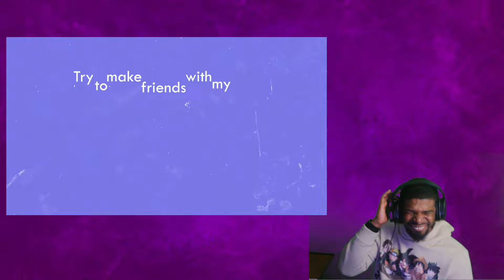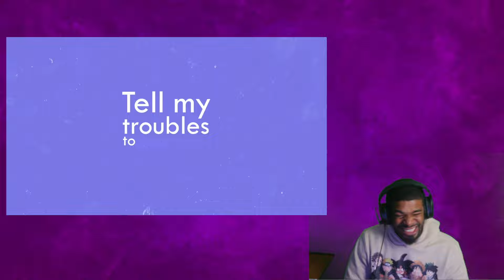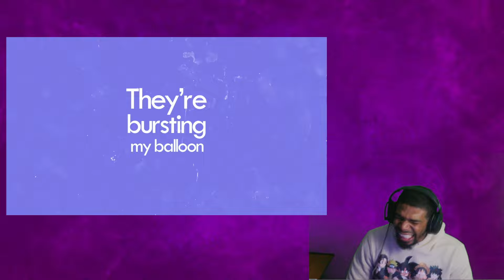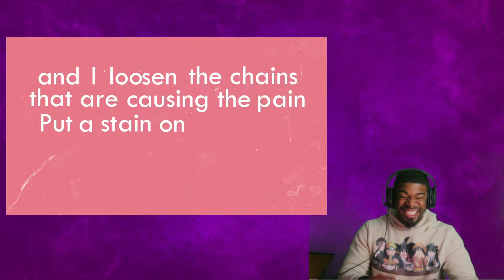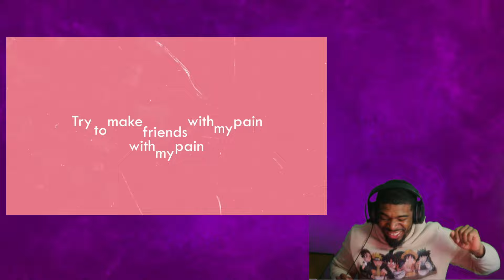Why Ren - Humble (Feat. Eden Nash) will leave you speechless | REACT